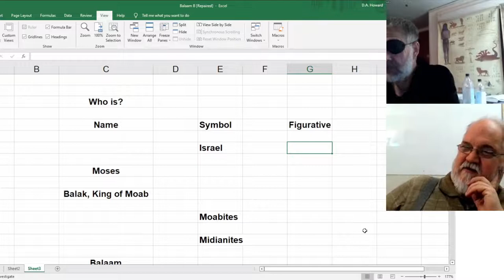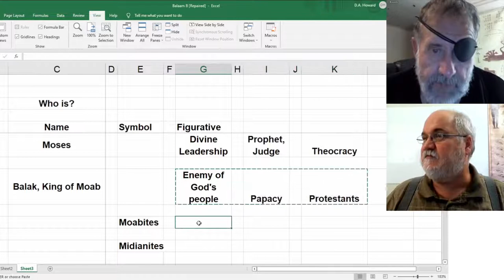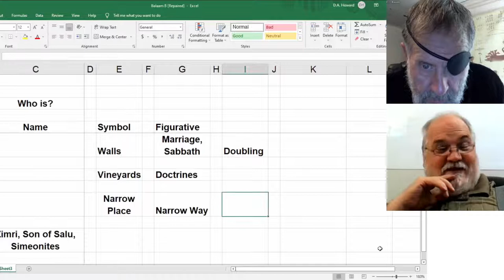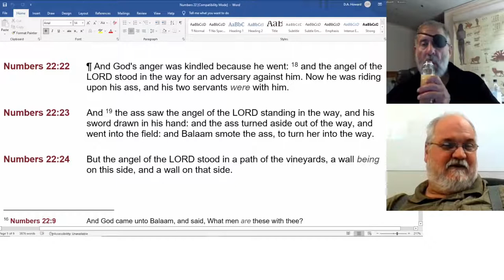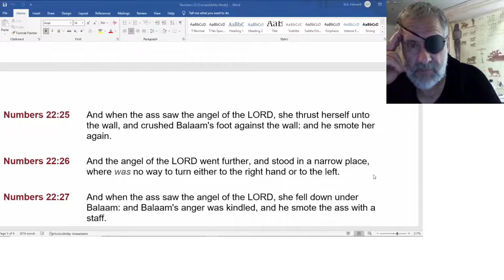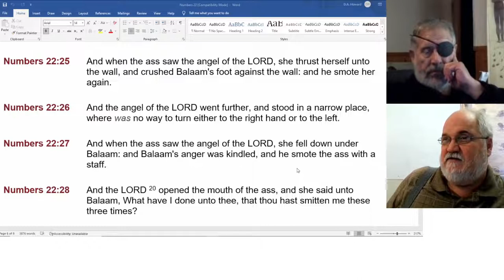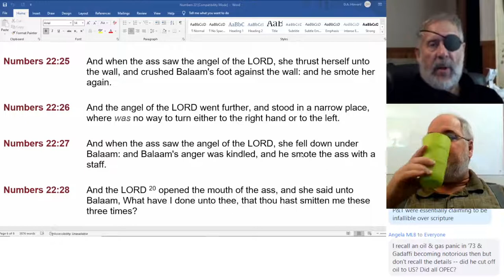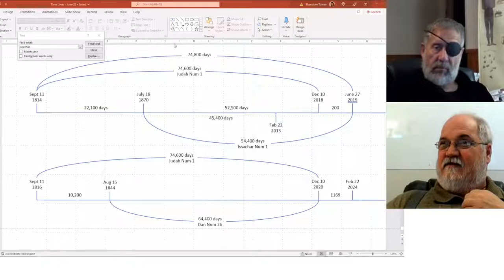2022 08 29 167. Understanding The Lines